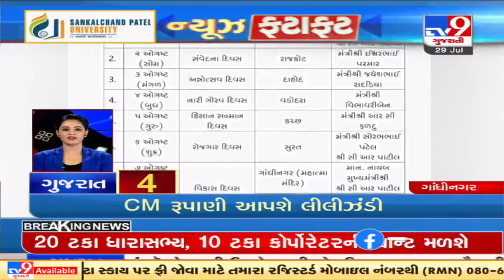Top news stories from Gujarat : 29/7/2021 | TV9News